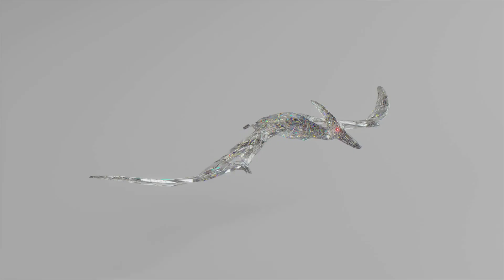Terrifying Beasts That Ruled Earth Before Dinosaurs – The Forgotten Kings of Prehistoric Time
Dive into the mysterious world of "Terrifying Beasts Before Dinosaurs: The Forgotten Kings" as we explore the monstrous creatures that ruled Earth long before the age of T-Rex! This captivating 45-minute journey reveals the terrifying giants of the Cambrian, Ordovician, and beyond—like the barbed Anomalocaris and the armored Dunkleosteus. Discover how these prehistoric predators shaped our planet's history and how a catastrophic event led to their extinction.

Join us for an intriguing look at Earth's forgotten kings—monsters that paved the way for the rise of the dinosaurs!